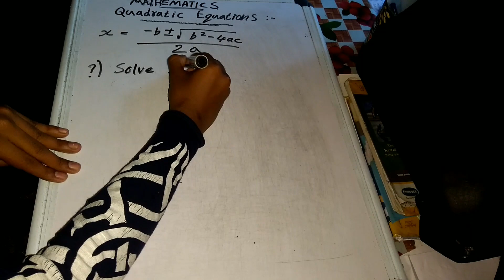Mathematics Quadratic Equation in Malayalam | Plus two edu